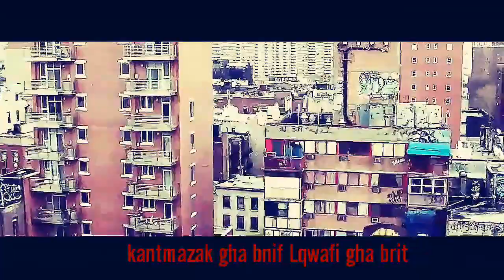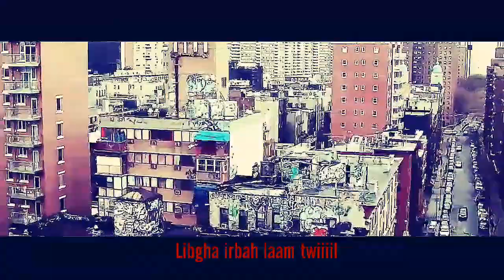THE RUTHLESS - FREESTYLE #3 old school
OLD SCHOOL FOR LIFE